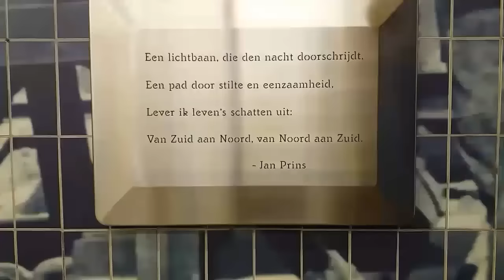Rondleiding Maastunnel november 2016 - vlog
Een korte, snelle rondleiding door de Maastunnel in Rotterdam. De Maastunnel is de oudste afgezonken tunnel van Nederland. Hij verbindt in Rotterdam de oevers van de Nieuwe Maas met elkaar. In 2017 wordt de Maastunnel gerenoveerd, zodat hij in 2019 voldoet een de nieuwe Tunnelwet.